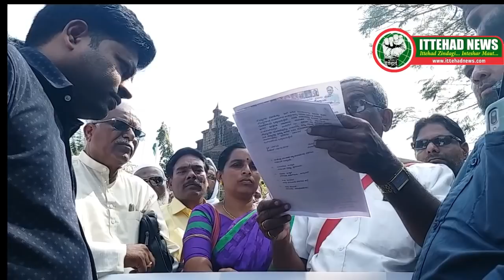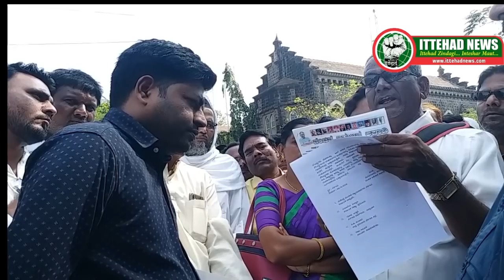ITTEHAD NEWS |BELGAUM NEWS| PROTEST AGAINST NRC-CAA BY WANCHIT BAHUJAN AGHADI IN BELGAUM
PROTEST AGAINST NRC-CAA BY WANCHIT BAHUJAN AGHADI IN BELGAUM